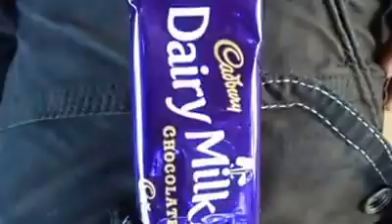Cadbury Dairy Milk Ad|epic | compilation